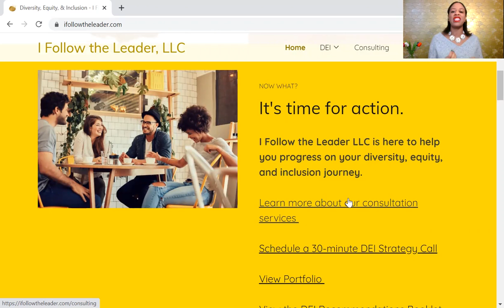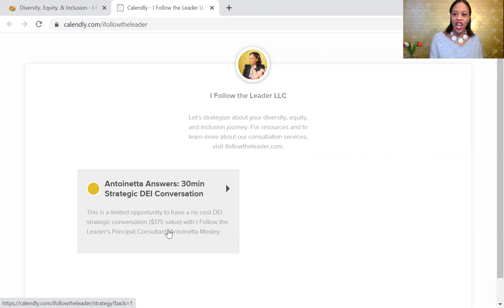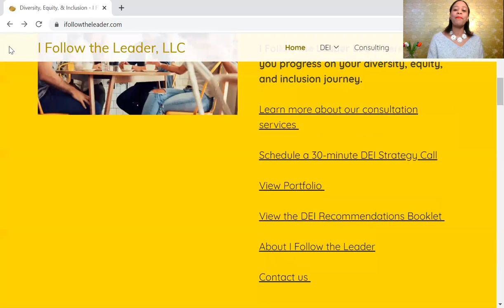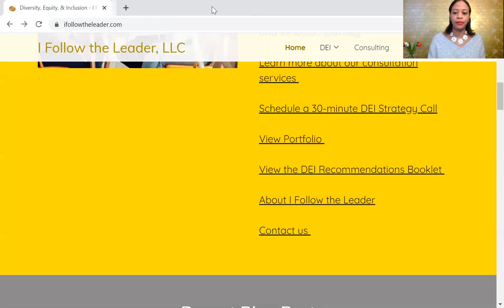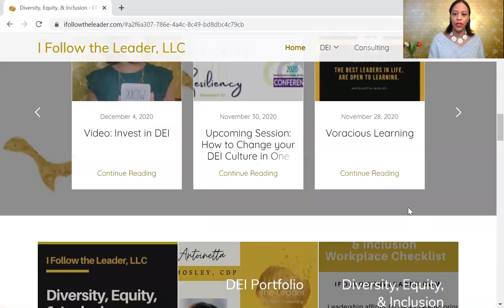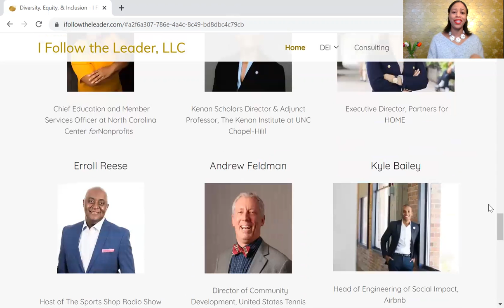I Follow the Leader Website Demo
What's on our website? Watch the video to learn more about the wonderful content you can find including DEI resources/templates, a blog, leadership interviews, videos, and more.